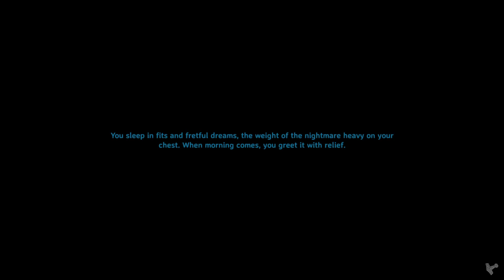Valheim Mistlands Longplay (No commentary) Pt. 48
Finally!  I got tired of spiking.  I said screw it and just did the fight so I could go ahead and start my search for the stone building pieces.  There will be a completed line of spikes eventually, definitely after I build the wall there.  Now it is just going to be a matter of finding Sunken Crypts near where I can bring my boat or work my way to the ones I have already found.  It's going to take a hot minute, but we're getting there!